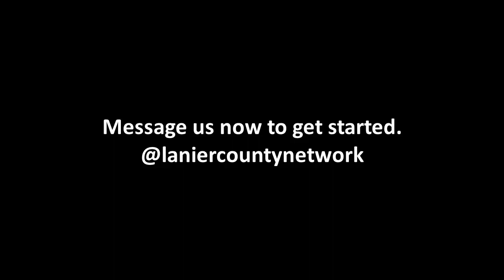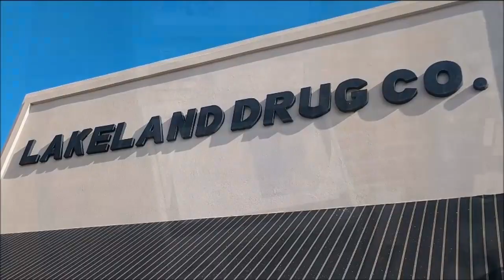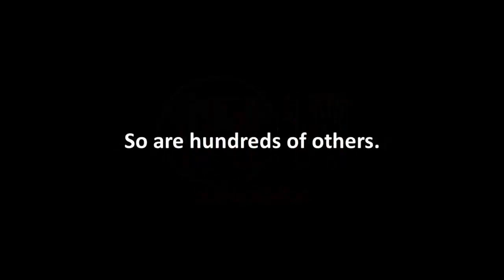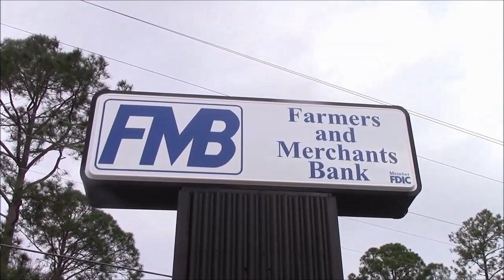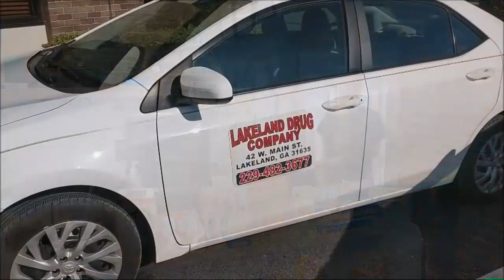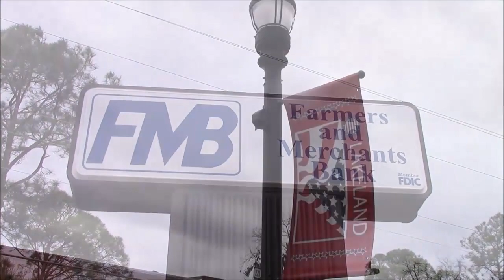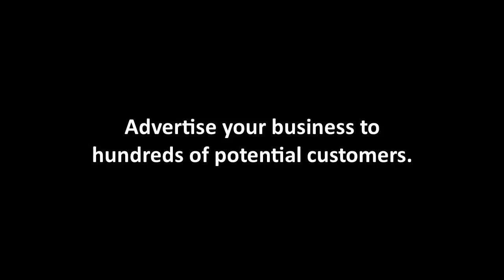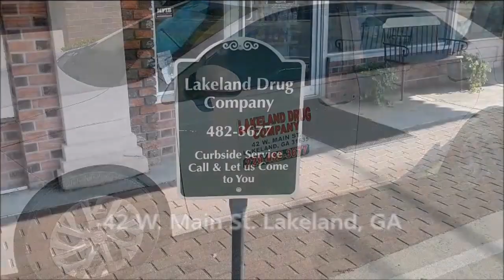Lanier County Bulldogs Basketball @ Clinch County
Lanier County played an away basketball game vs Clinch county in Homerville, GA.